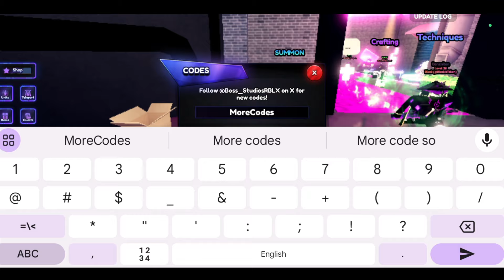*SUMMER UPDATE* NEW ROBLOX ANIME LAST STAND CODES | ANIME LAST STAND CODE